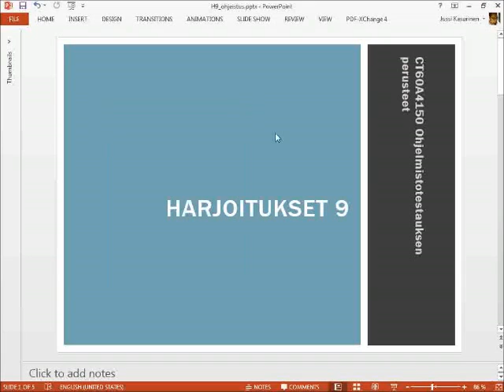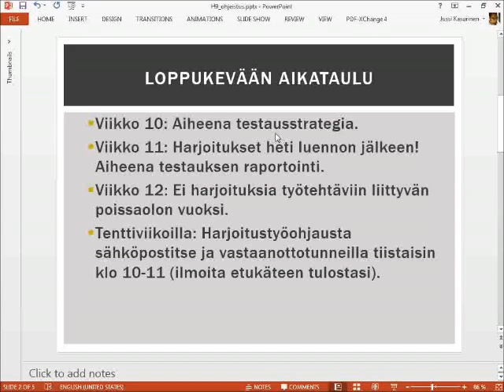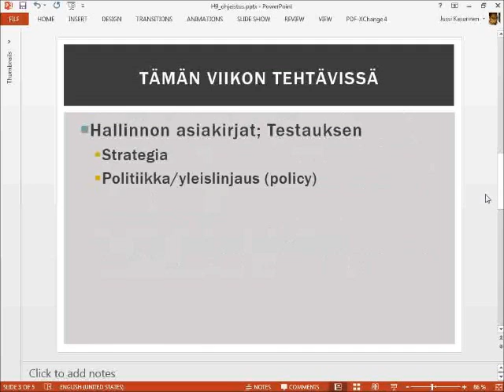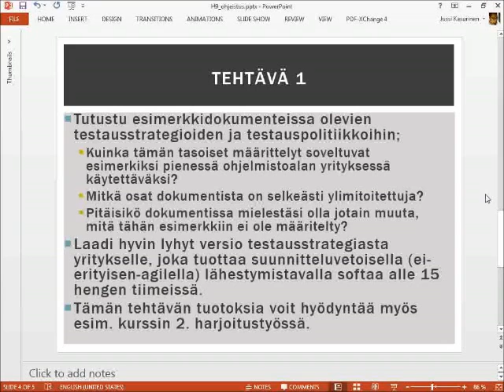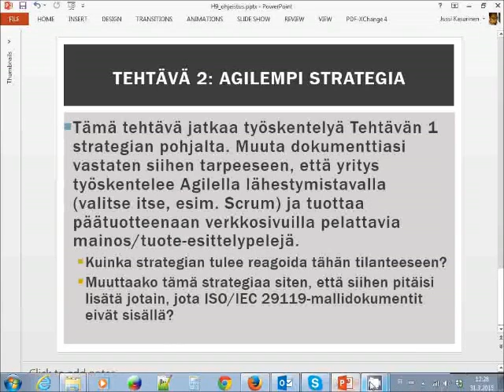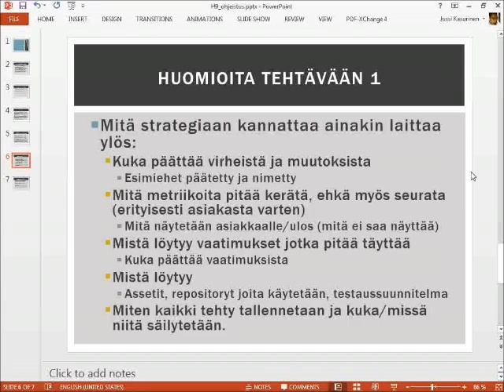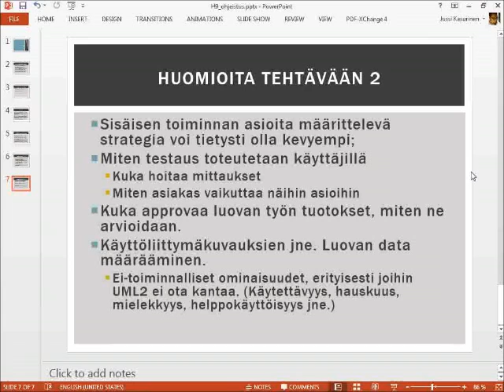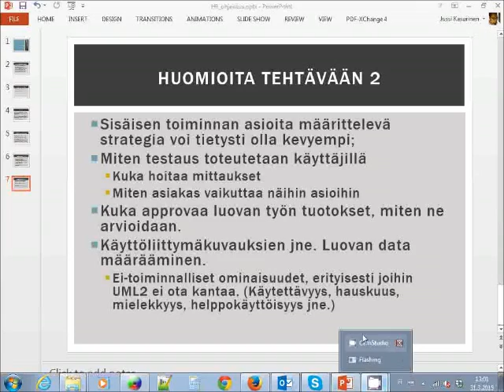Ohjelmistotestauksen perusteet 2015: Harjoitukset 9, testausstrategia.